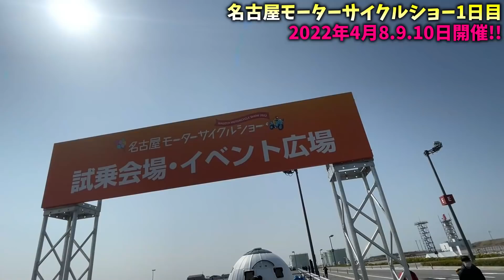【速報】嫁、バイク買う！？名古屋モーターサイクルショー1日目が熱すぎた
【名古屋モーターサイクルショー開催！！】
開催日 2022年4月8日(金)9日(土)10日(日)
場所     Aichi Sky Expo 愛知国際会議展示場
 〒479-0881 愛知県常滑市セントレア５丁目１０番１号

【今回コラボして頂いたチャンネル】

【撮影機材】
メイン①➡CANNON EOS kiss X9
メイン②➡iPhone12proMAX
サブ４➡iPhoneXR
サブ5➡iPhone12mini

【編集ソフト】
FilmoraX

素材提供
PIXTA
DOVA-SYNDROME
魔王魂